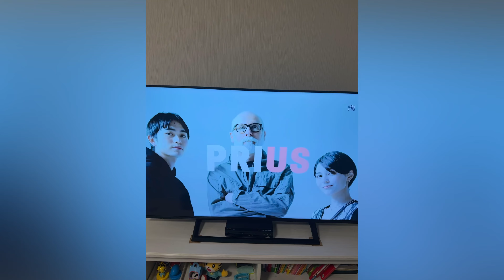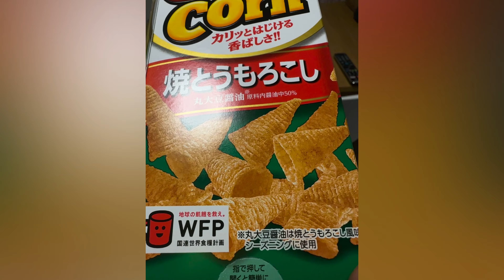La prima neve di mia figlia in Giappone